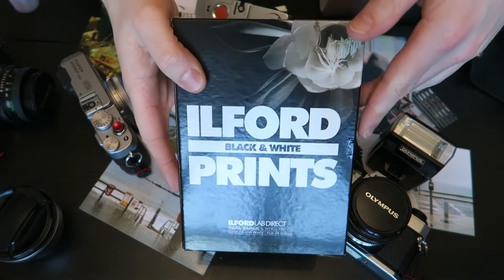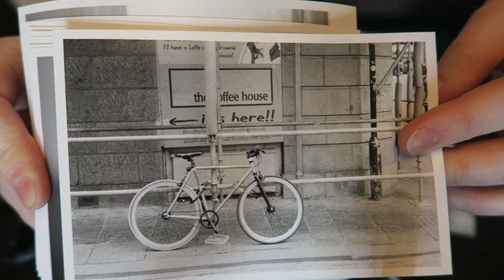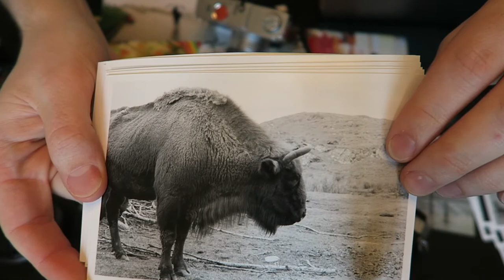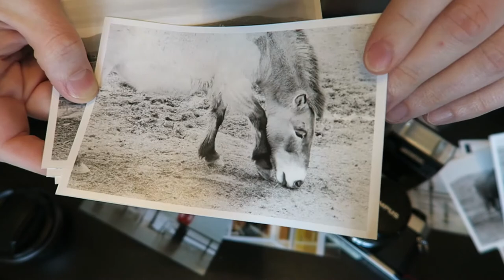ASMR - Show and Tell - Cameras and Photos - Whispering - Tapping - Paper Sounds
Hey everyone,

I didn't mean for it to be over a week since my last video but sometimes life gets in the way.

In other news, I was interviewed for The Dirty Nerdy Show last night so keep your eyes open for that coming out in the next few weeks!

Hope you enjoy having a little look at my cameras and a random selection of photos and sorry the audio kinda gets away from me towards the end 😳.

Who am I kidding? No-one stays to the end of these things!

Much love,

B x